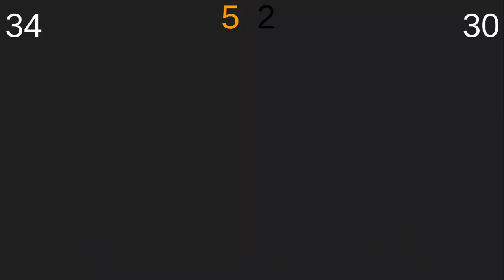NFL 2024-25 Playoff Predictions.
Somehow it's always the Bengals 49ers every year.